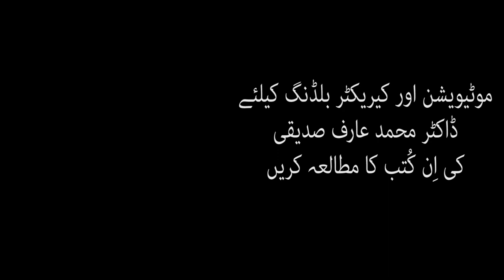Khuda Ka Wajood || Motivational Video || Dr. Arif Siddiqui